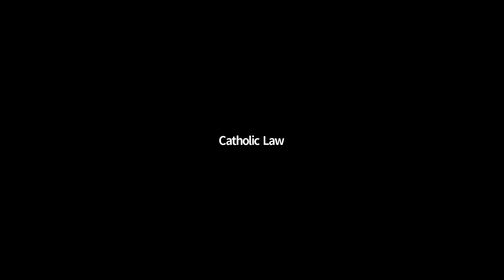Closing Speaker: Dr. Peter Biar Ajak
Following the full day of panels and paper presentations, Dr. Peter Biar Ajak acted as the closing speaker. Ajak is a prominent civil society leader, political dissident, and scholar from South Sudan. He is the founder of the Juba-based Center for Strategic Analyses and Research, chair of the South Sudan Young Leaders Forum, and Senior Advisor to the International Growth Centre, an economic research center based at the London School of Economics. Ajak has served as an economist with the World Bank and as coordinator of policy and strategy in the Office of the Minister of National Security in the Office of the President of South Sudan. He is an outspoken advocate for free and fair elections who was imprisoned in South Sudan as a result of his work for free democratic elections. Ajak spoke about his experiences in Sudan and more sustainable ways of eradicating abuses in global supply chains. Ajak closed with an impassioned call for strengthened democracy, “The only way that we can ultimately eradicate these kinds of abuses from anywhere in the world is by promoting democracy.”

To conclude the conference, Giunta offered final remarks. She gave a special thanks to Catholic Law for partnering with Paul Hastings LLP to put on the conference, as well as to each of the panelists and attendees for their time. Those attending the conference in person were then invited to Keelty Atrium for a reception.